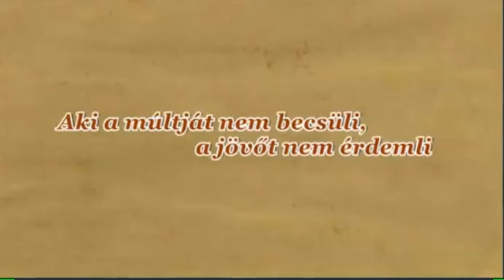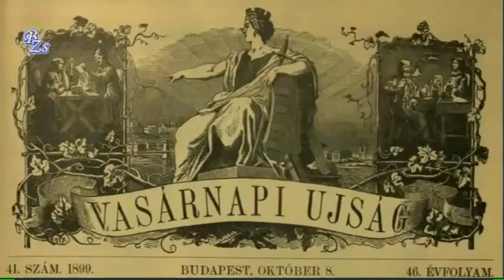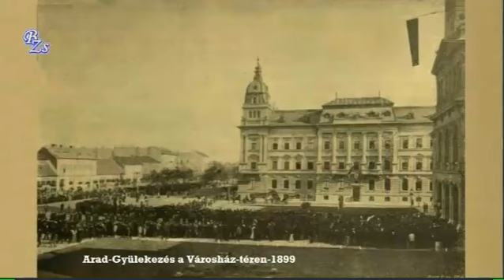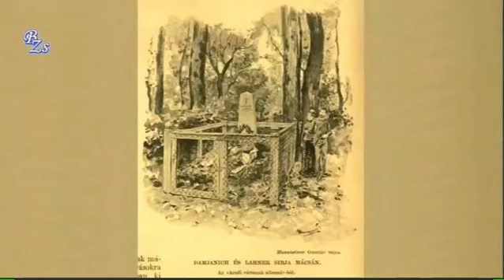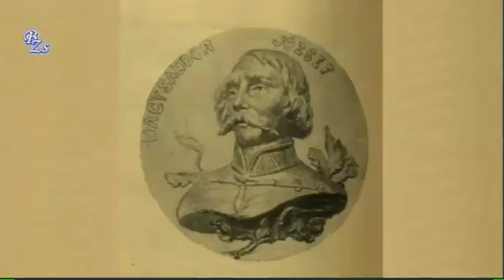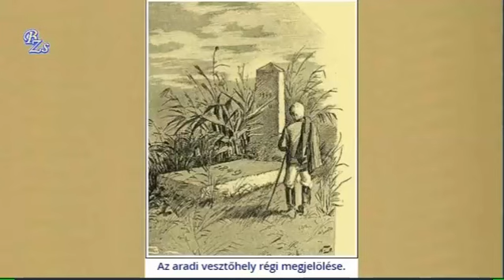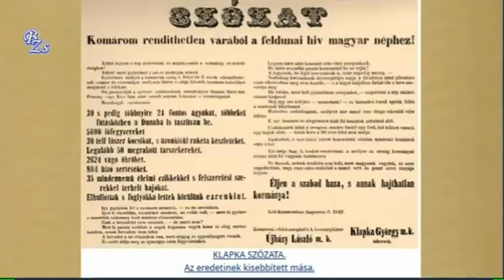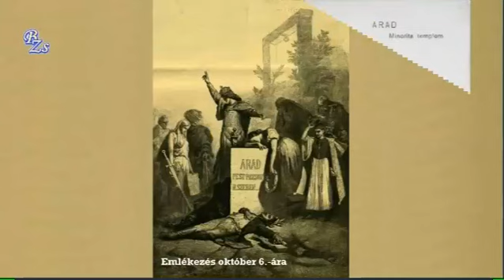Arad Október 6 ika első ünneplése